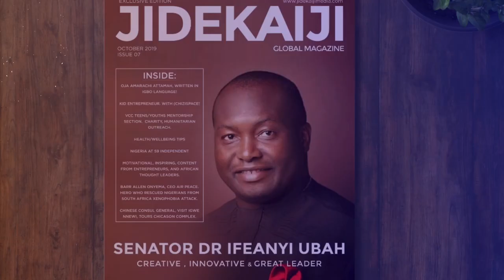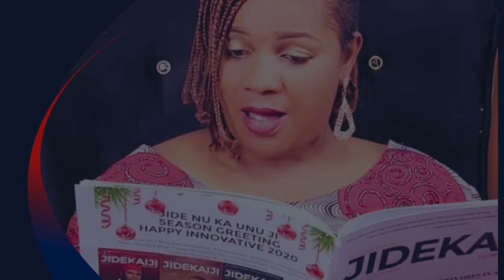The Jidekaiji Magazine Reading challenge 2024.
Presenting...

It's the 5th edition of the first ever magazine reading challenge in Nigeria, in collaboration with EMAG Mastermind Academy 7th Edition.

From the 22nd of February to 2nd of May 2024.

Grab your copy of the 20th Edition of the Jidekaiji Global Magazine within 48 hours and Get a copy of BECOMEVIP!

Gain scholarship Access to 4 weeks Personal Development training at Entrepreneurs meet and greet - EMAG MASTERMIND ACADEMY.

At EMAG we want to train, coach, and brand over 3,000 ENTREPRENEURS in Nigeria and Africa, with best strategies to monitize their talents, Skills, and Attract potential clients globally.

Get the chance to:

Watch over 20  replay videos of VIP training from global coaches.
Worth 50k

WhatsApp masterclass on how to attract potential clients globally 🌎

The Jidekaiji Global Magazine   Reading Challenge 2024.

Get started now:

Read any edition of your choice, from 1-20th Edition, and get rrady to answer questions.

Participants will answer questions at EMAG MASTERMIND ACADEMY Using the workbook.

Most active participants will win exclusive business promotion magazine spotlight feature in the next Edition of the magazine.
Worth 30k

The Jidekaiji Global Magazine   Reading Challenge

Take advantage of the scholarship offer, check what you will learn & gain at my timeline pinned post 📌.

 First 500 serious Entrepreneurs that will join the waitltlist & secure your spot.

Note! Registration is compulsory.
2,000 N for a training worth 50k
If you're not ready to learn, master, implement & execute the trainings in the Mastermind academy, & Monetize your skills, start earning extra legit income. Don't bother joining.

But if you are willing to master the process & strategy to succeed,  be best version of yourself.

Join the wait list.

Join over 4,000+ global brands JIDEKAIJI GLOBAL SERVICES Facebook community .

Incredible things in the business world are never made by a single person, but by a team." — Steve Jobs.

"The growth and development of people is the highest calling of leadership." — Harvey S. Firestone.

Jidekaiji Global Magazine. Readers are Leaders!

🎥 Winning Sam!
You are great at what you do.
Jide ka iji 🙏🏻🌺.

Don't be left out.